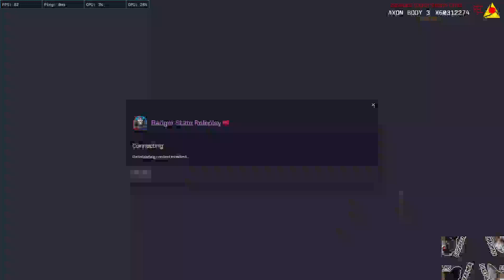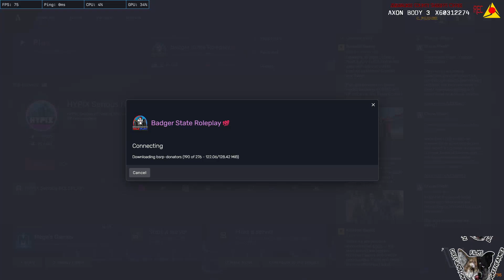Badger State Role Play FiveM Best Community Owned by SnipeU1st 2023 10 21 21 17 04